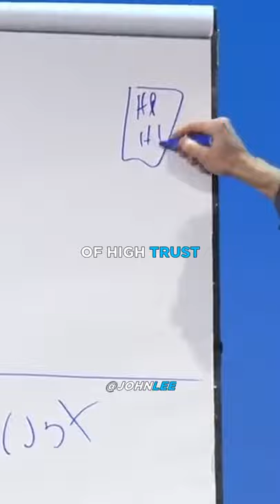NAVY SEALS Secret Revealed by Simon Sinek🔥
Simon Oliver Sinek is a British-American author and inspirational speaker. He is the author of five books, including Start With Why and The Infinite Game

John Lee, CEO and founder of Wealth Dragons was at his breaking point when his best friend gave him a book called Rich Dad Poor Dad, which opened up his eyes to the idea of earning passive income. Today, John became a world-renowned speaker, and teach asset-based wealth and passive income creation.

This channel is dedicated to bringing you quality education content when it comes to Business & Entrepreneurship.